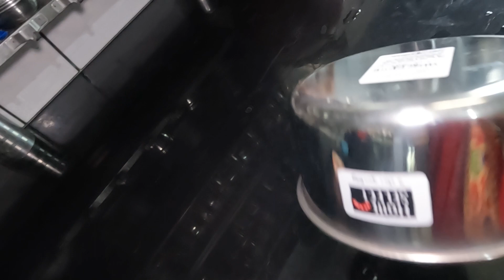वंदना ने आज कितना खूबसूरत राधा का Make Up किया है l Sonam Prajapati Vlog